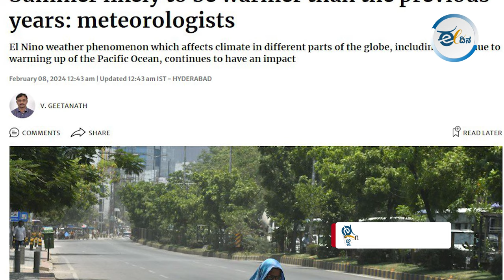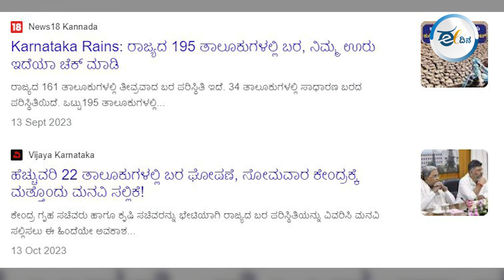ಬೇಸಿಗೆ ಅಬ್ಬರ; ರಾಜ್ಯದಲ್ಲಿ ಬರ; ನೀರಿಗೆ ತತ್ವಾರ | Drought | climate Change | El Nino | Summer | Water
ರಾಜ್ಯ ಭೀಕರ ಬರಗಾಲಕ್ಕೆ ತುತ್ತಾಗಿದೆ. ಕೆಂದ್ರ ಪರಿಹಾರ ಕೊಡುತ್ತಿಲ್ಲವೆಂದು ರಾಜ್ಯ ದೂಷಣೆಯಲ್ಲೇ ಕಾಲ ಕಳೆಯುತ್ತಿದೆ. ಇಂತಹ ಸಂದರ್ಭದಲ್ಲಿಯೇ ಲೋಕಸಭಾ ಚುನಾವಣೆ ಎದುರಾಗಿದೆ. ಆಡಳಿತ ಯಂತ್ರ ಚುನಾವಣಾ ಕಾರ್ಯದಲ್ಲಿ ತೊಡಗಿಸಿಕೊಳ್ಳುವುದು ಅನಿವಾರ್ಯ. ಚುನಾವಣೆಯೂ ಮುಖ್ಯ, ಜನರ ಬದುಕು ಅದಕ್ಕಿಂತ ಮುಖ್ಯ. ಅದರಲ್ಲೂ ಜನರಿಗೆ ಜೀವಜಲ ಒದಗಿಸುವುದು ಇನ್ನೂ ಮುಖ್ಯ.